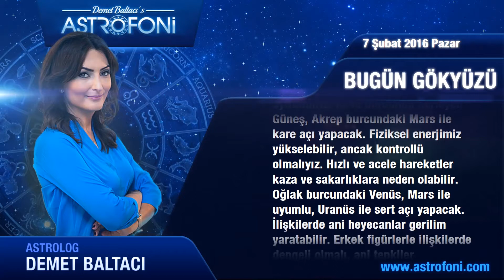BAŞAK günlük yorumu 7 Şubat 2016 Pazar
Başak Burçları Merhaba Bugün 7 Şubat 2016 Pazar
Tüm yumuşak ve sevimli yönlerinizi öne çıkartıp...